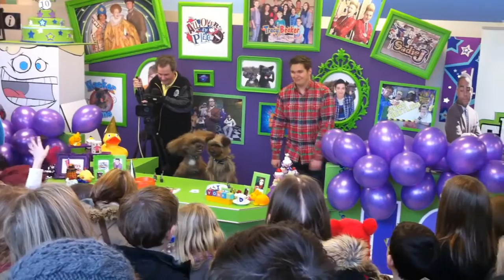An Audience With Chris Johnson, Hacker And Dodge - CBBC MediaCityUK 2012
Say hellooooooooooooooooooooo! to Yonko !!

In this short video, Chris Johnson answers questions from the audience at the new CBBC studios at MediaCityUK. Not forgetting of course the very funny Hacker and Dodge !

Visit the BBC studios at MediacityUK Salford and celebrate at the Big Birthday Bash
(10 years of CBeebies & CBBC)